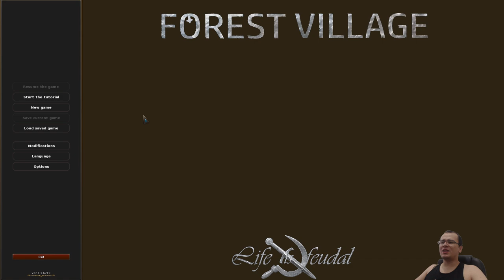O INÍCIO DE UMA VILA PRÓSPERA | Forest Village (2020) #01 - Gameplay PT BR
⚡ Nesta série iremos jogar Life is Feudal Forest Village. Nesta série, apresentarei os primeiros minutos do jogo, as principais mecânicas e construiremos a vila mais próespera de todos os tempos!